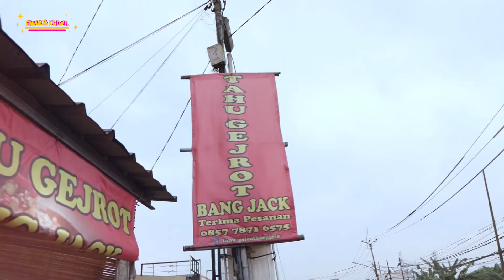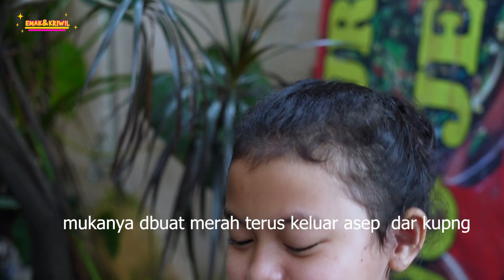EMAK & KRIWIL MAKAN TAHU GEJROT BANG JACK 100 BIJI CABE!! | HABIS SEMUA TAK TERSISA TAHUNYA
Jangan ragu juga untuk komen dibawah, video apa lagi yang harus emak buat atau kalian mau request ke emak bikin konten yang seru apa lagi, okee!